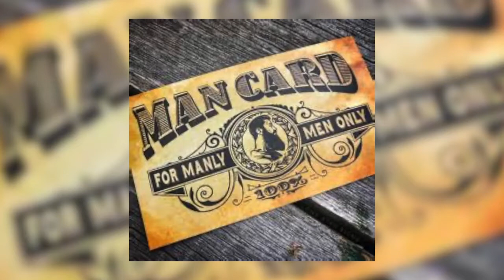The Man Card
Credit: John Thibodeau | Date Taken: 04/18/2020
In his third virtual sermon, Chaplain Benjie Bender, the 36th Infantry Division chaplain, explains the importance of our duty to take care of others during these challenging times. (U.S. Army National Guard video by John Thibodeau)